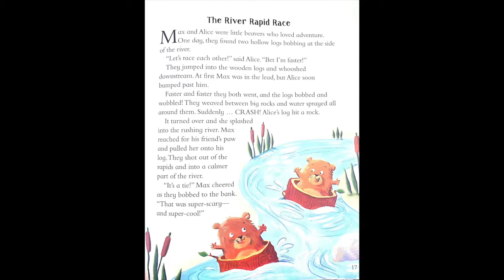The River Rapid Race | Nightime Story | Bedtime Story | Toddlers | Baby | Kids | Audio Story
This is from the book 'A treasury to read with grandma' by Parragon Books Publishing.